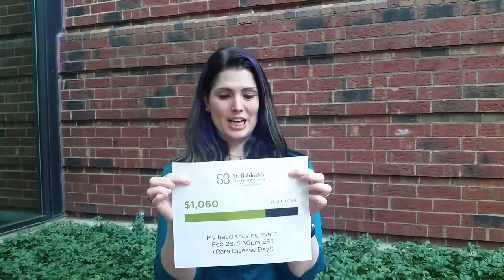Reminder! My St. Baldrick's head shaving is soon!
With less than 5 days to go, you lovely people have donated over $1,000 to St. Baldrick's! I would love to meet my goal of $1,500, so if you haven't gotten to it yet, this is a reminder.

The head shaving will happen at 5:30pm on February 28, 2017 (Rare Disease Day!) and I will be live streaming on Facebook from my office in Cambridge, MA.

UPDATE: My initial goal of $1500 has been reached! Let's see if we can get to $2000!